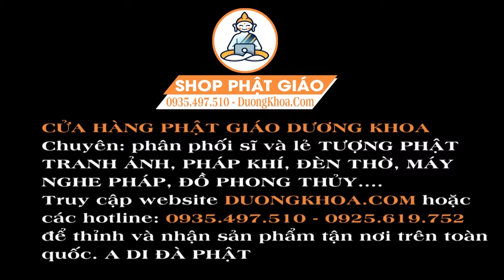Có Duyên Nghe Hết Kinh Địa Mẫu Chơn Kinh Này - Phật Mẫu Hiển Linh Phù Hộ Tài Lộc Gặp Nhiều May Mắn